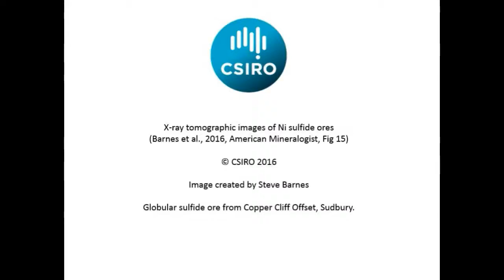Barnes_etal_2016_AmMin_fig15_CuCliff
Globular sulfide ore from Copper Cliff Offset, Sudbury.